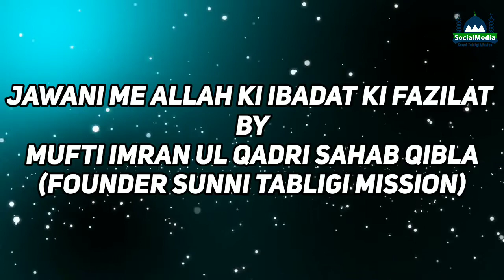Jawani Me Allah Ki Ibadat Ki Fazilat By Mufti Imran Ul Qadri Sahab Qibla (STM)